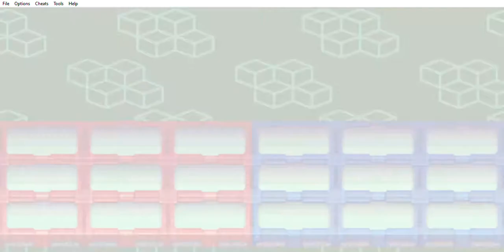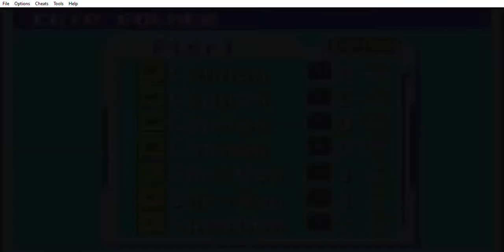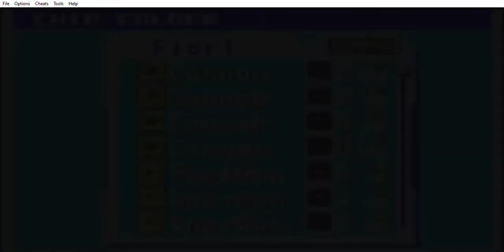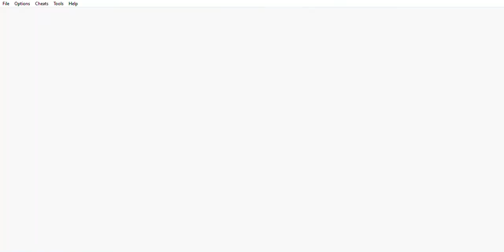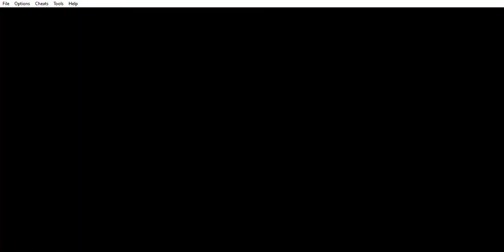MegaMan Battle Network 3 White (Bahagian 02)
Lan Hikari dan rakan-rakannya telah dijemput oleh DNN untuk menyertai N1 Grand Prix bagi Net Battler. Bagi menyertai pertandingan tersebut, mereka perlu melepasi pusingan kelayakan terlebih dahulu yang diadakan di ACDC Square.